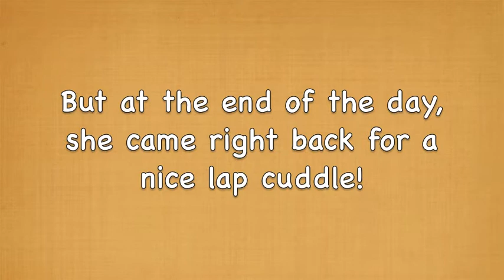Louisa Mae a 7 year old Terrier mix available for adoption at the Wisconsin Humane Society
Louisa Mae a 7 year old Terrier mix available for adoption at the Wisconsin Humane Society Milwaukee Campus. For more information on Louisa Mae, please